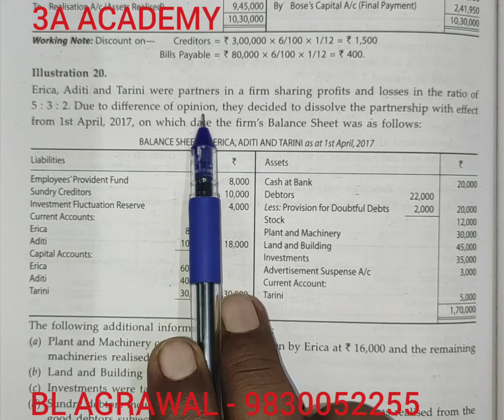#10 Dissolution of partnership Firm - problem and solution ( BL AGRAWAL)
For - class 12 ISC CBSE & B. COM.